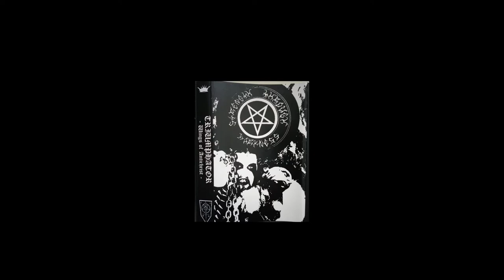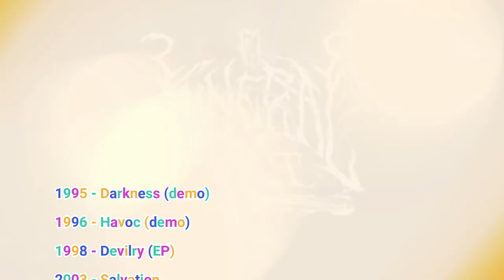The Mortuus- Story of BM vocals of Marduk's, Funeral Mist and Triumphator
here is the story of The Mortuus- Story of BM vocals of Marduk's, Funeral Mist and Triumphator
Daniel Rostén is a Swedish black metal vocalist, guitarist, and bassist, known as the frontman for Funeral Mist( Funeral Mist is a Swedish black metal band formed in Stockholm in 1993. To date, the band have released four full-length albums, three EPs and a compilation boxset. Since 2003, the band's sole permanent member has been Arioch) and singerand guitarist of Triumphator under the stage name Arioch, and for having been the vocalist for renowned Swedish black metal band Marduk since 2004 under the stage name Mortuus.He is also a professional graphic designer.

funeral mist
funeral mist live
funeral mist salvation
funeral mist full album
funeral mist hekatomb
funeral mist maranatha
funeral mist devilry
funeral mist twilight of the flesh
funeral mist cockatrice
funeral mistakes
funeral mist anti flesh nimbus
funeral mist metamorphosis
funeral mist the god supreme
funeral mist in here
triumphator
triumphator burn the heart of the earth
triumphator full album
triumphator live
triumphator calculator
triumphator band
triumphator calculator manual
triumphator metallum
triumphator rome
triumphator infernal divinity
triumphator black metal
triumphator heralds of pestilence
triumphator rechenmaschine
triumphator crn1